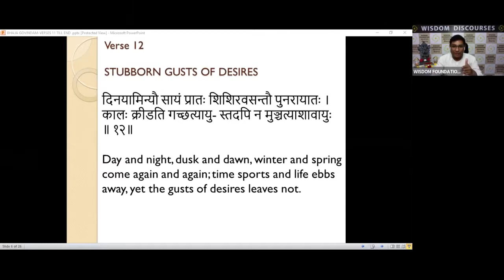BHAJAGOVINDAM - STUBBORN GUSTS OF DESIRES - Verse 12